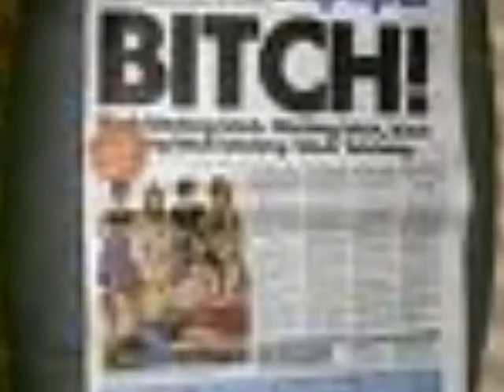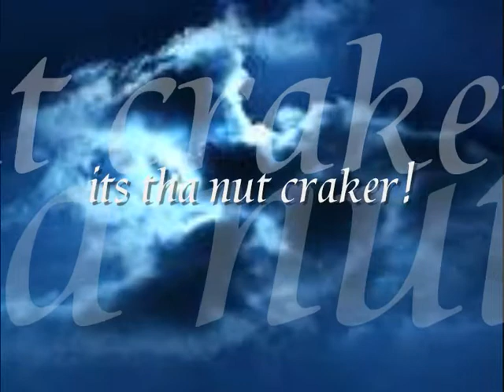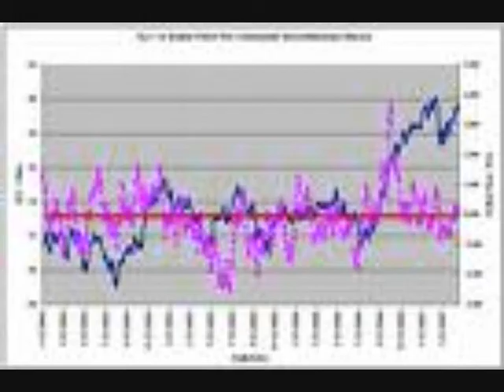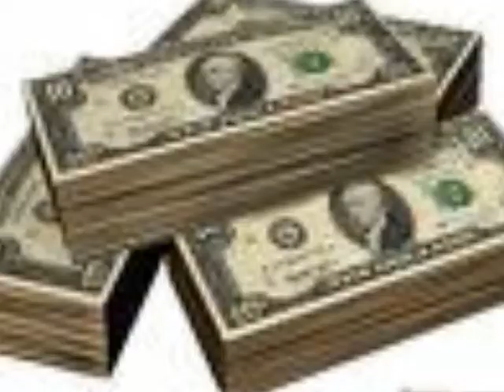Two Tokez - ball breaker PRODUCED BY SAMURIA & DJ A.$.K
two tokes promo BEAT-SAMURIA CUTS-DJ A.$.K